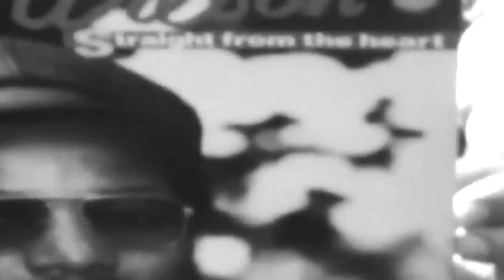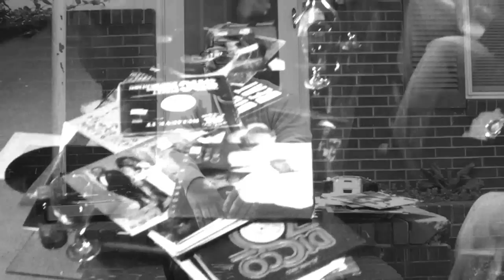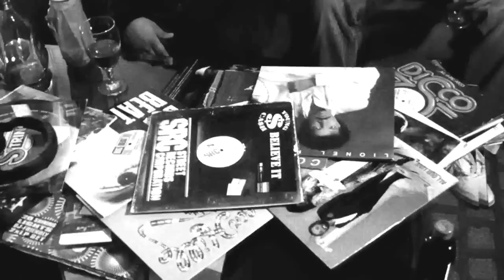PITRELLI, OLD SCHOOL FT.CAPPY J (.2011)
Pitrelli Ft. Cappy J: Old School

Next Flight Ent.